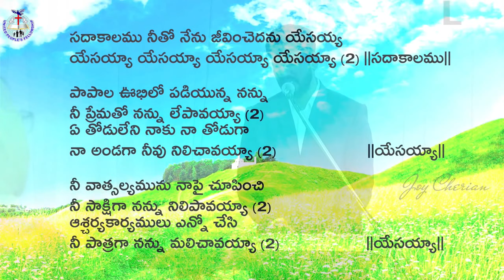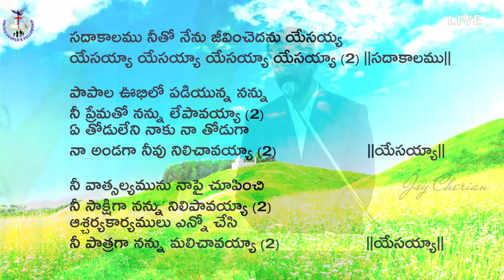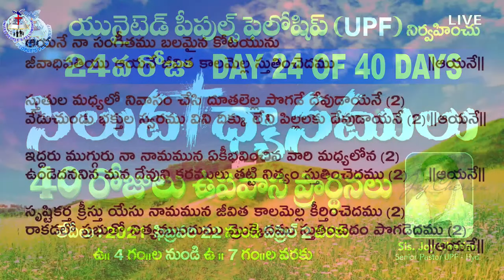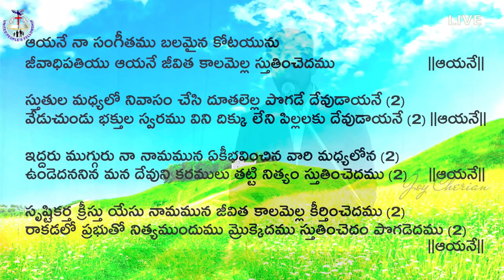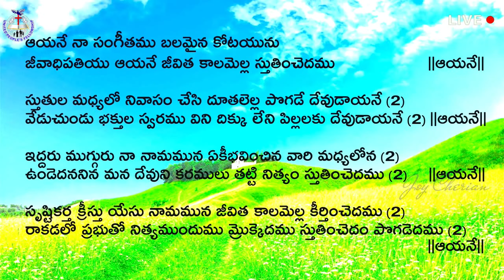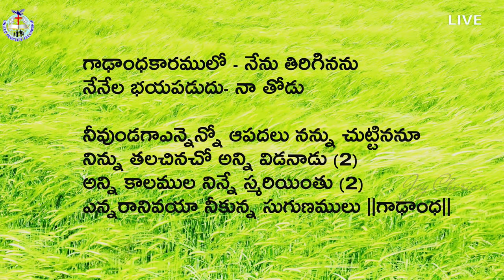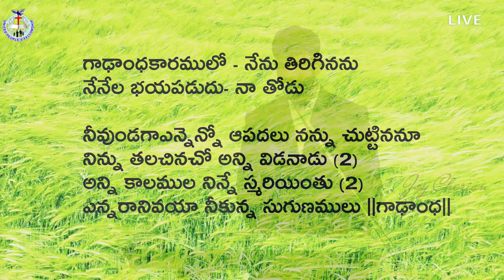WORKS OF THE CROSS 'కల్వరిలో అద్భుతాలు' Part-24 _ Sis Joy Cherian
మీ ప్రార్థన అవసరతల కొరకు సంప్రదించండి:
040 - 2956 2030, 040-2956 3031

UPI: upfjoy-1@okaxis